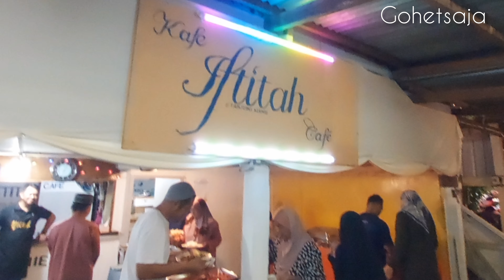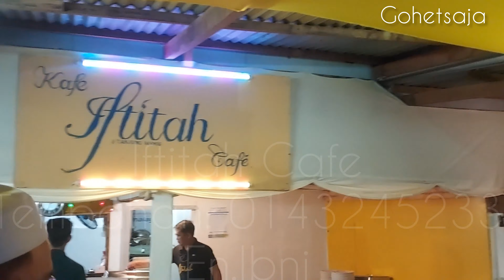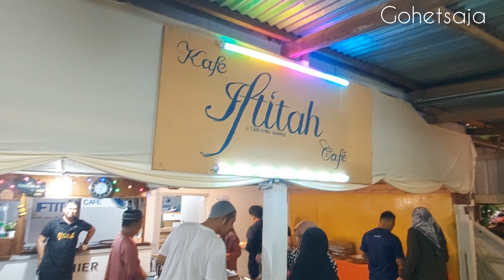Berbuka puasa 9 Ramadan 1445H di Iftitah Cafe,Tg.Manis